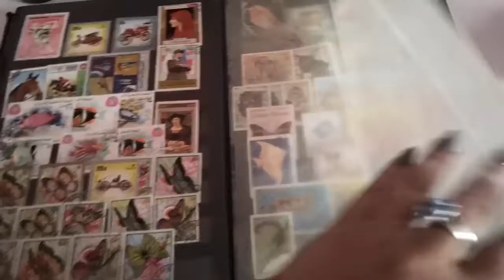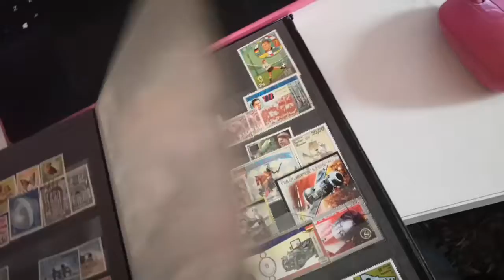safari album 1200